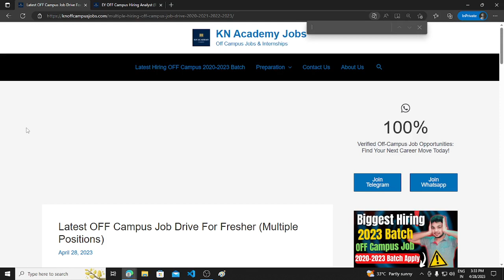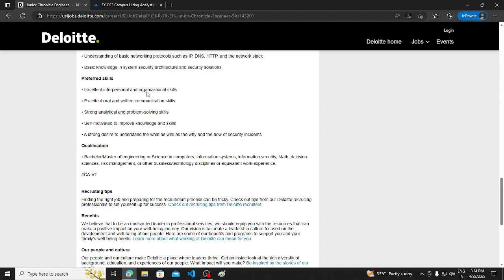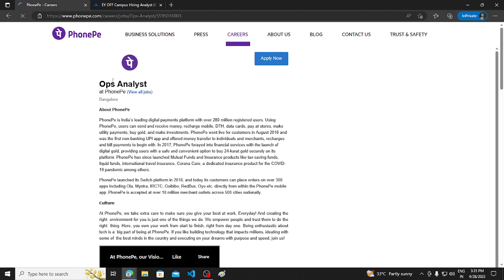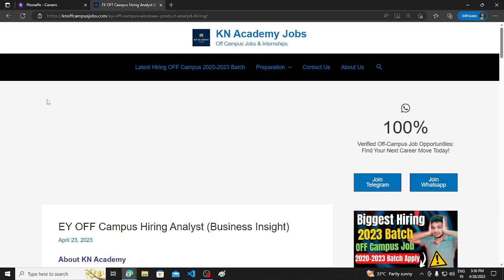Deloitte | EY | Latest Hiring | OFF Campus Job Drive 2020/2021/2022/2023 Batch | Fresher Jobs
Description Videos

jobs freshers
fresher hiring
freshers hiring
Hiring freshers
STEP internship
product company
full time job
2023 Batch Hiring
2023 Hiring
Off campus job 2023
2023 Batch Jobs
summer internship
off campus